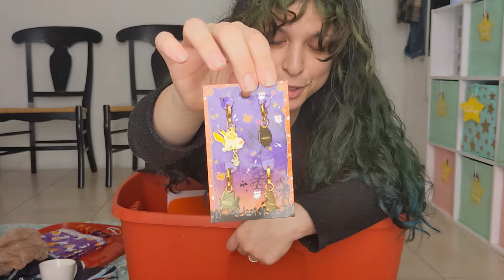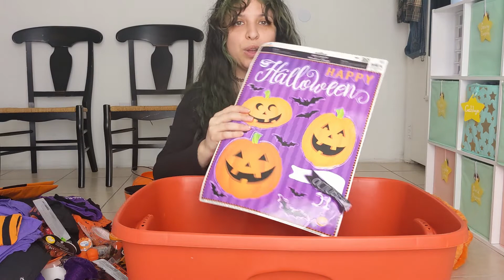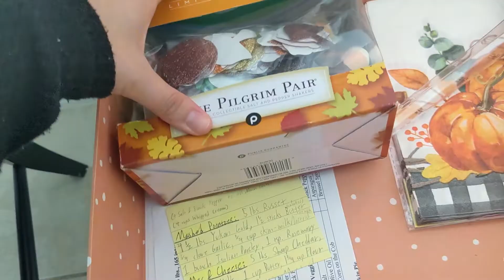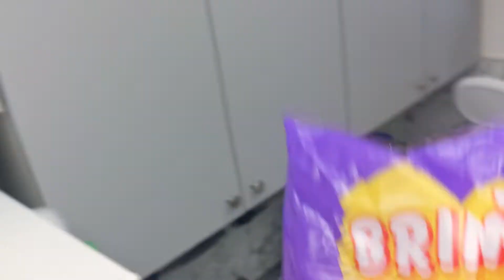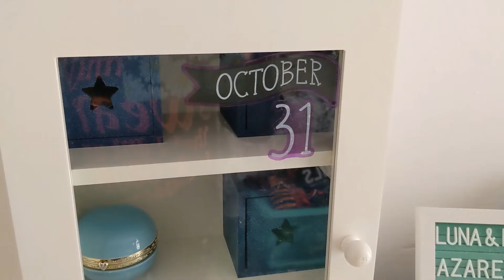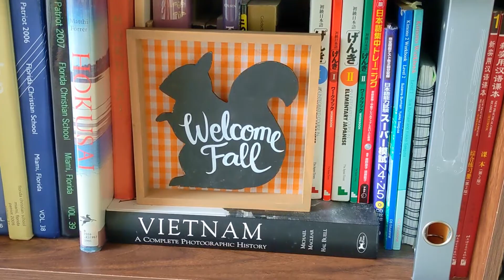Halloween Unboxing & Decorating for the Autumn Equinox 🍁 (10-year Haul!?) [CC]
My Halloween and Autumn Feast stash accumulated over a decade, and from 2 countries!
I took the opportunity to decorate in advance so that this video could come out just in time to celebrate the first day of Fall!

Chapters:
0:00 Intro
1:50 Taking things out of Storage
2:57 Halloween Unboxing
18:13 Autumn Unboxing
19:52 Seasonal Food Stash
20:30 Oops! Forgotten Stash
21:58 Intermissions & Pumpkin Accessories
22:28 The Reveal
23:44 Fare Thee Well

This month it's just a fun, indulgent video.
Title:"Spook"
Artist: PeriTune

Title: "Signs In The Fields"
Artist: CinematicWaves

If you enjoyed this video, please consider tipping to support future content.